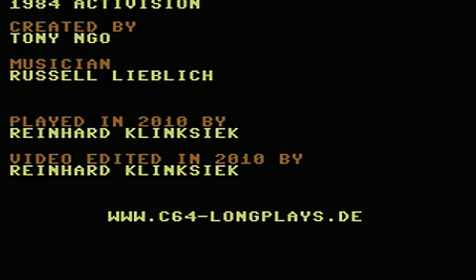C64 Longplay - Park Patrol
Video from the C64 game "Park Patrol"
This video is downloadable at Archive.org